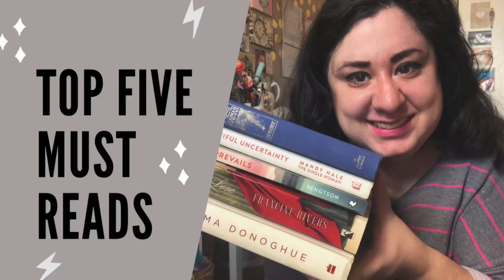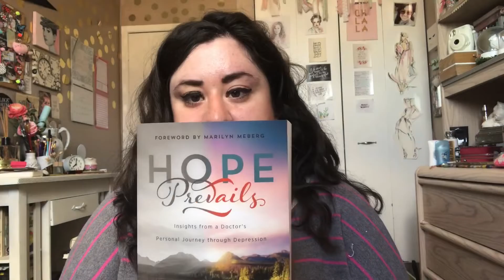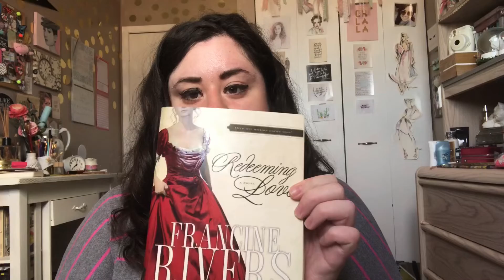Top Five Must Reads // Quarantine Must Reads!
Hey guys! In this video I share my top five must reads with you... we all have tons of time now due to the quarantine so let’s get reading! Enjoy!